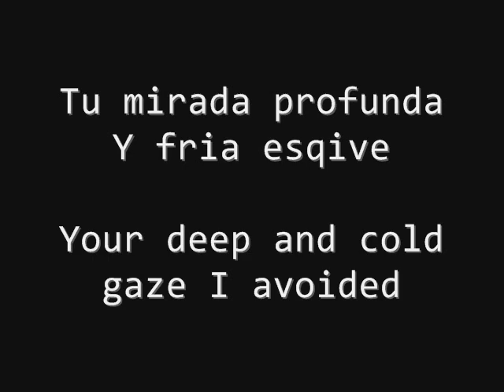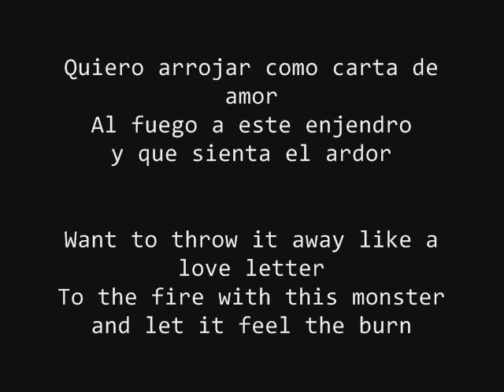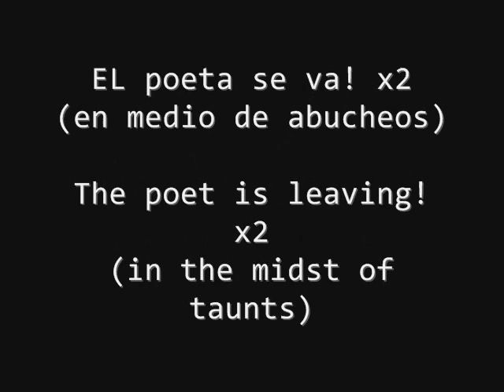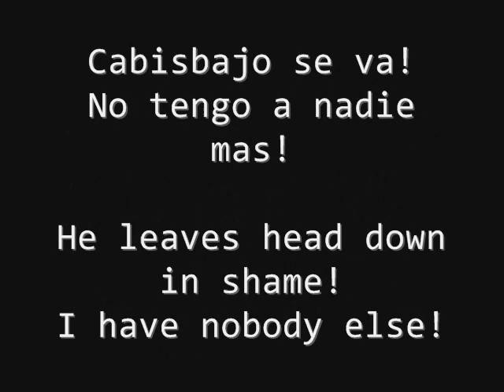Lyrics Translation: Pxndx - Atractivo Encontramos En Lo Mas Repugnante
Video para la traducción de letra de: Panda - Atractivo Econtramos En Lo Mas Repugnante.

Translation video for a Spanish rock song by Panda. The title basically means Appeal We Find In The most Repelling.

Yo te encuentro tan bella y tan irreal
te preparo mi ser para un ritual
De oro puro yo te voy a bañar
como estatua te voy a idolatrar
tu mirada profunda
y fria esqive
para evitar en piedra
transformarme en...

EL poeta se va! x2
(en medio de abucheos)...
Cabisbajo se va!
no tengo a nadie mas!

El tiempo se come nuestras vidas
y ha dañado un poco mas la herida
me enterado que tiene otra mision
extinguir lo excelso de nuestro amor
quiero arrojar como carta de amor
al fuego a este enjendro
y que sienta el ardor

Cabisbajo se va!
x2